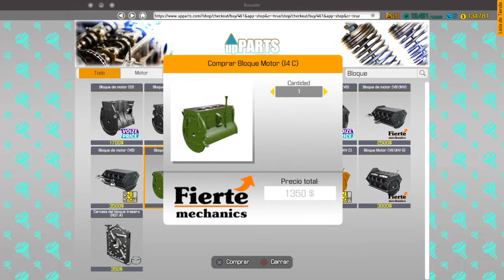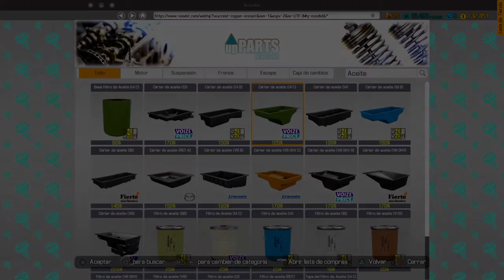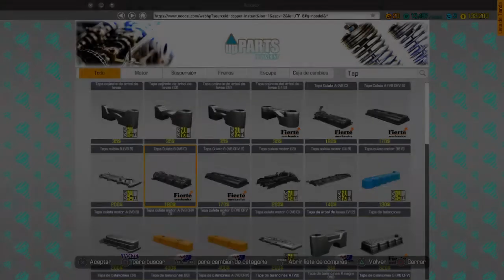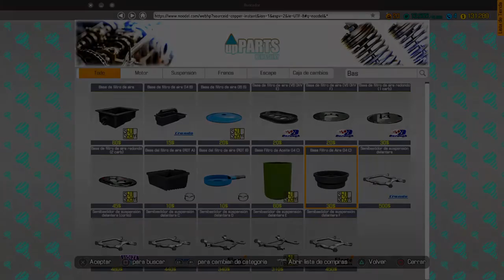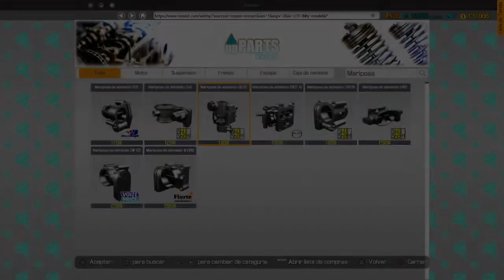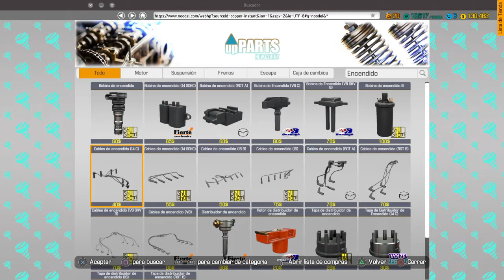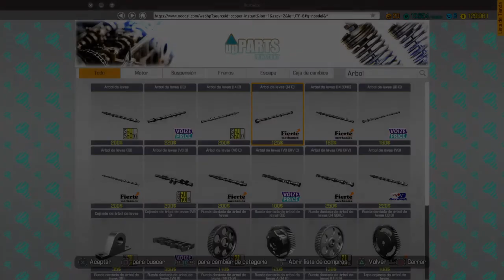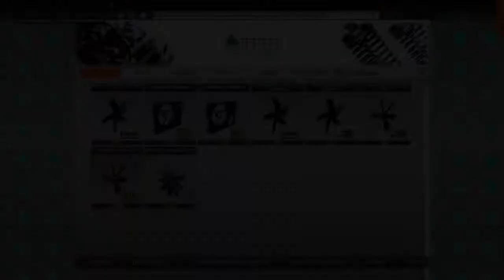Car Mechanic🛠Simulator PS4 "Restauración Jeep Willys #01" motor I4 desde cero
Restauración  completa  de este "jeep Willys"